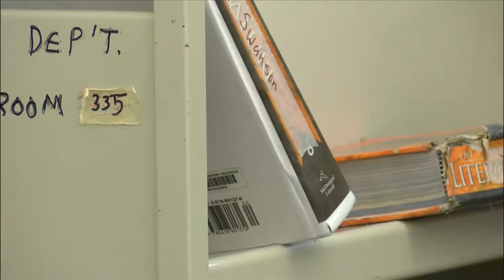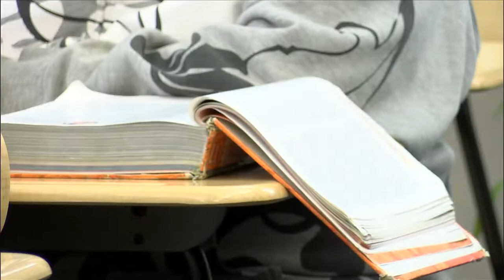Bus safety with Durham School Services